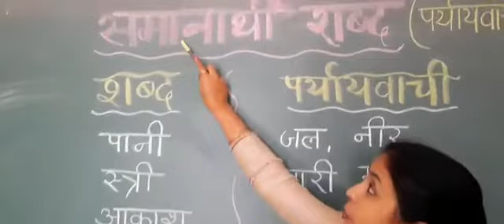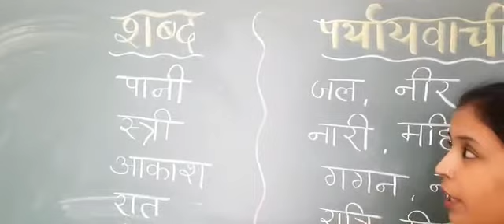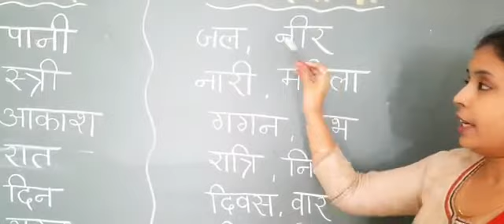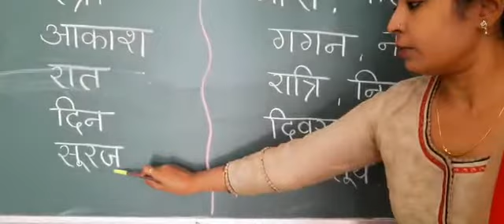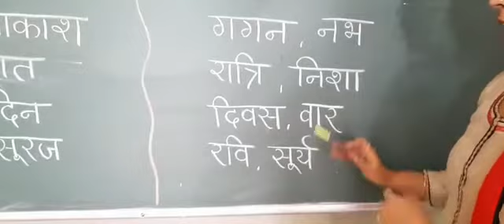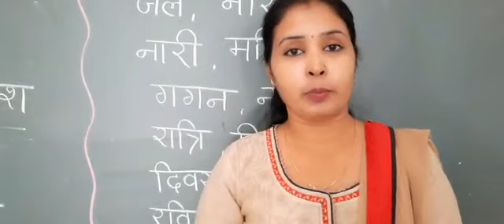Class 2 Subject HindiTopic " समान अर्थ वाले शब्द" (व्याकरण)Teacher Arti Sharma